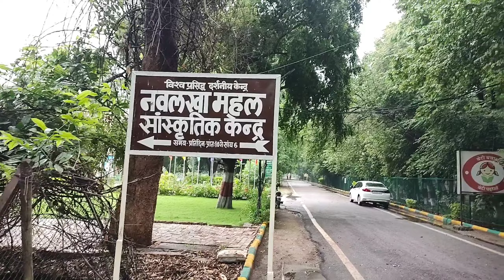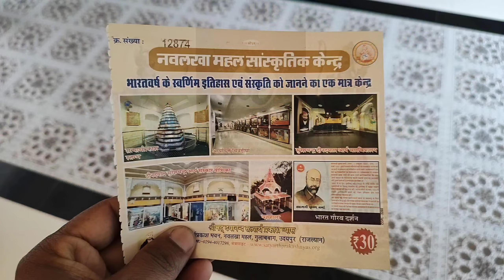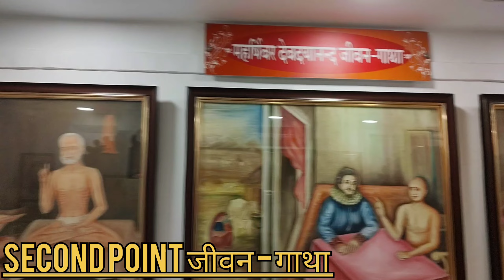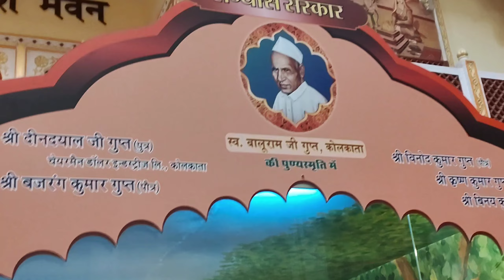Udaipur Gulab Bhag |Four Points Navlakha Mahal Udaipur | Navlakha Musuiom Explore | Visit With Rps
जीवन में यात्रा करना एक अलग ही अनुभव है यात्रा करने से इंसान को अलग-अलग जगह की जानकारी प्राप्त होती है लेकिन यात्रा का सुख हर किसी इंसान को नहीं मिलता है
 इसलिए
मैं रंजीत प्रसाद शर्मा आपके लिए लेकर आया हूं VISIT WITH RPS आपको इस चैनल के अंदर देश-विदेश की यात्राओं के बारे में संस्कृति के बारे में कल्चर के बारे में सब इंफॉर्मेशन और सही जानकारी आपको देता रहूंगा ताकि जो दोस्त कहीं यात्रा नहीं कर सकते वह घर बैठे VISIT WITH RPS के साथ जगह-जगह की यात्रा कर सके और यात्राओं के दौरान आपको उस जगह की सही जानकारी मिल सके |

 मेरी यात्राओं का मेन मकसद मेरे चैनल पर डाले गए वीडियो का मेन मकसद सिर्फ इतना है  कि ज्यादा से ज्यादा भारतीय संस्कृति और भारतीय पर्यटन को बढ़ावा मिले जय हिंद जय भारत जय श्री राम|

Es video Kai ander

udaipur gulab bhag
navlakha mahal explore
picnic spot udaipur
udaipur gulab bhag explore

Mai es channel par gumnai firnai ki vedeo dalta hu jismai us jgha ki full jankari hoti hai.

Indian knowledge
Different knowledge
Compitition knowledge
General knowledge
General information
Other places knowledge
Sb jgha ki jankari
Interesting knowledge
Different place visit vedeo
Rajasthan City information
Rajasthan knowledge
Visit With Rps vlogs
udaipur ka Vlog
Rajasthan Udaipur vlog
udaipur rajasthan vlog
Rajasthan Udaipur places
vlog
vlogs
daily Vlog
new vlog video
Full jankari video
full jankari vlog
Informativ vlog
Visit vloger
Village Life Vlog
life of daily vloger
Indian vlog
Village  vlog
car vlog
daily life style vlog
daily activity vlog
udaipur activity vlog
Paras vlog
small You Tuber vlogs
bigning you tube vlogs
Shubh journey vlog

Visit with rps